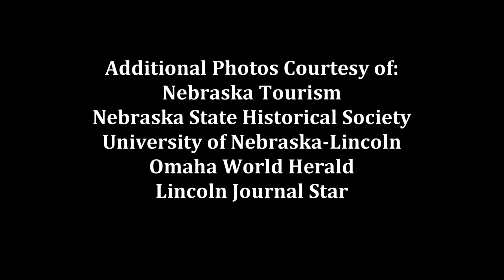31.2 - Ben Kuroki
A heroic Nebraskan overcame racial prejudice during World War Two to become a decorated gunner.